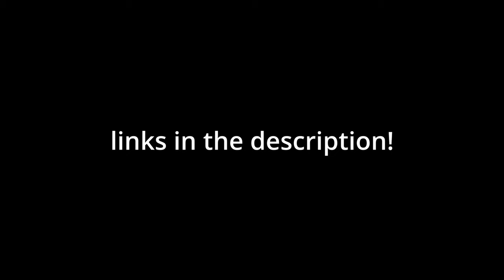Stone shot my first PB bass | 200 Days Sober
What a way to spend my 200th day sober, a stone shot on my first legal sized bass, making it my PB so far! Things are finally starting to come together, I'm looking forward to chasing the big dogs. Underwater scenes were filmed on a £40 Akaso EK700.